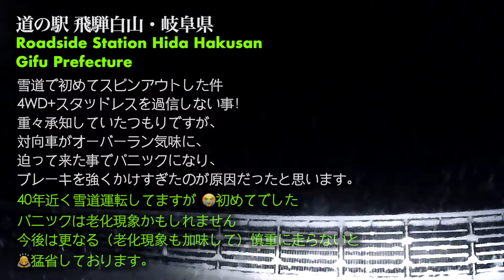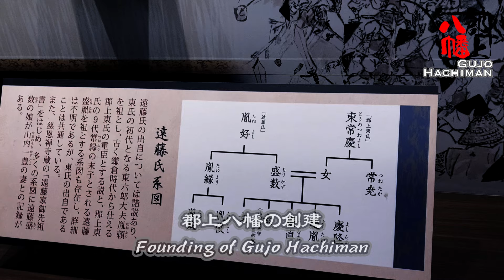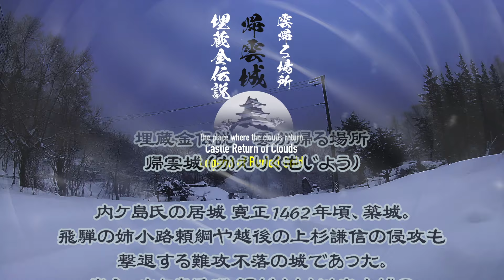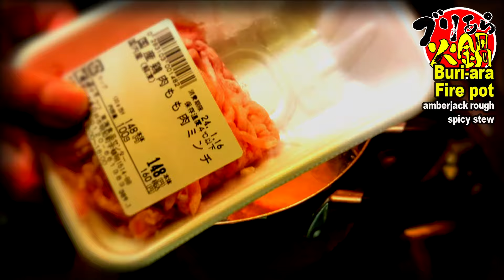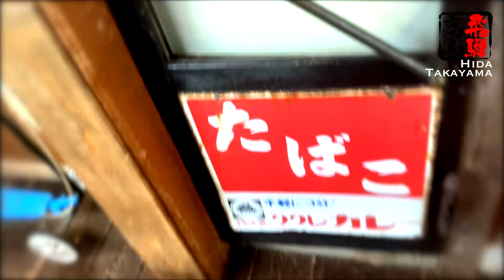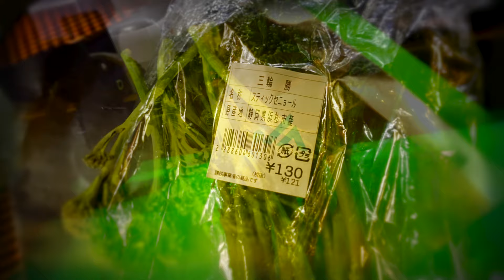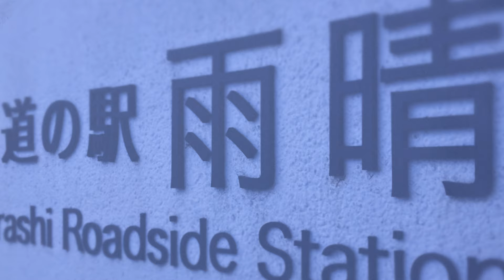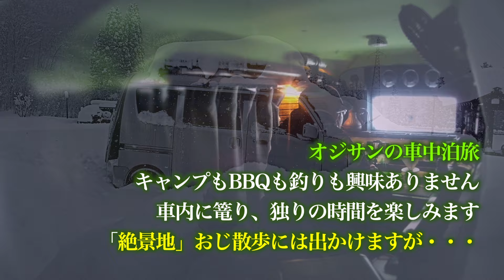176時間【雪中泊】30分で見る！静かな【北陸応援旅】2024 Snow Alert|富山・飛騨|VanLife|ASMR|軽バン旅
総集編『静』バージョン

今回は北陸応援旅！ですがまだ復旧途中ですので、近すぎると邪魔になる
そこで、せめて北陸の幸ぐらいは！と頑張って大盤振る舞いしました。
2024年、能登半島地震の被災者の皆様には心よりお見舞い申し上げます。
また、本動画にて不愉快に感じられた被災者の皆様には、謹んでお詫び申し上げます。

A small adventure in a camper I built myself
Camper 캠프 차#露營車
イラスト：BITFOLIO ©︎
音素材：OtoLogic
DOVA-SYNDROME